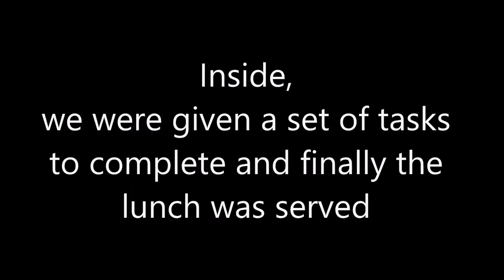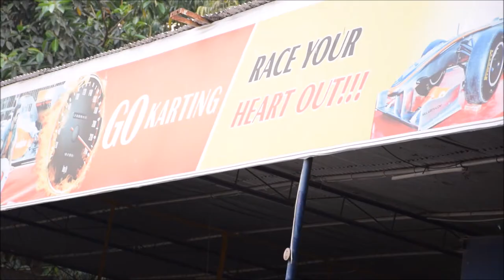How I spent my weekend - Blindfold Dining | GO KARTING